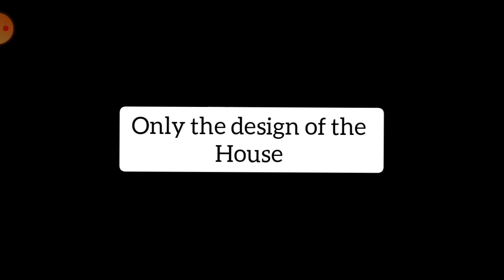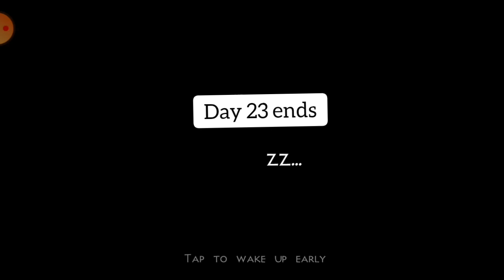Survival day 23-28 making of modern house mini block craft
Let's start build modern house :).

Just do it by RKVC